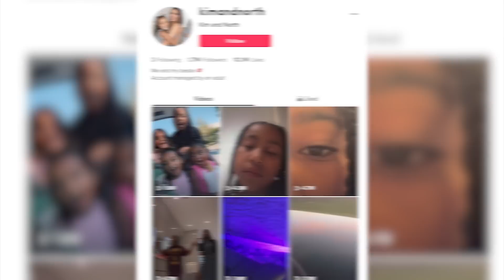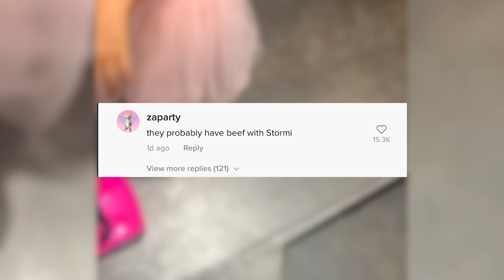Kim Kardashian & North West LAUNCH Joint TikTok Account!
North West and Penelope Disick have their sights set on TikTok stardom as the two just created accounts with their famous moms, and the internet is absolutely loving the hilarious content.